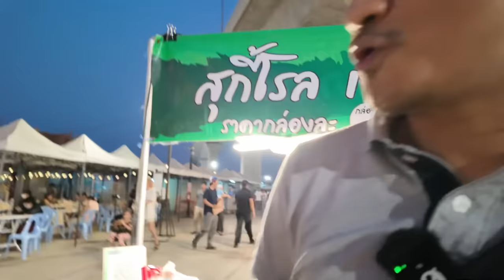เริ่มจากน้องสาวอยากลดน้ำหนัก! จนได้กลายเป็นอาชีพ ปรับสูตร2วัน ลงตลาดนัดคนต้อนรับดี สูตรง่ายๆทำเงินไว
ชื่อร้าน : สุกี้โรล เพื่อสุขภาพ
สถานที่ : ตลาดเซฟวันโก เขตสายไหม กรุงเทพ
เวลาเปิด : 16:00-22:00น.
ราคา : 60บาท
โทร : -